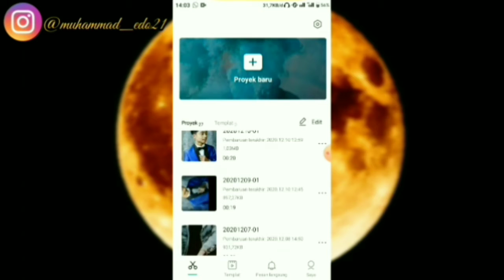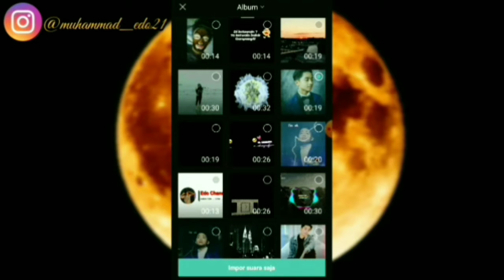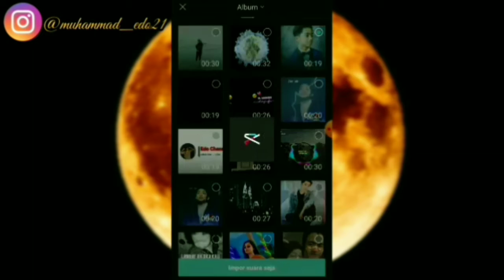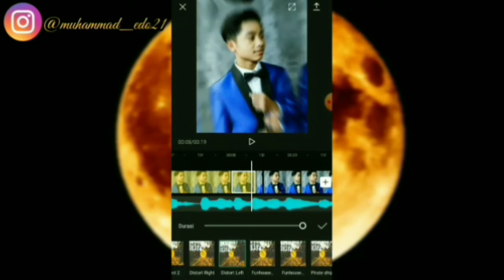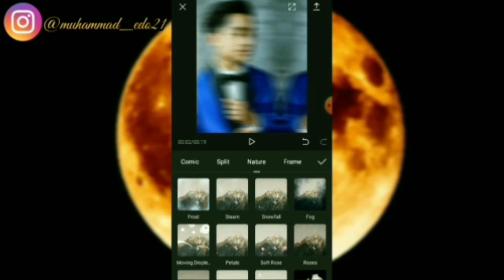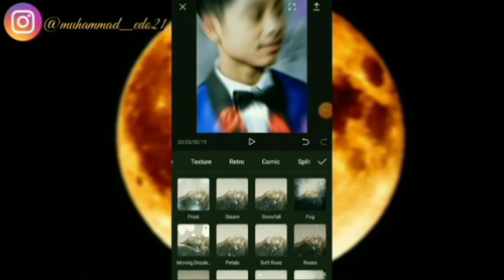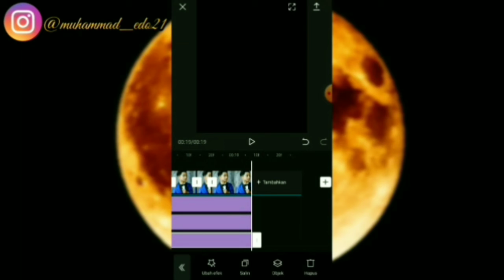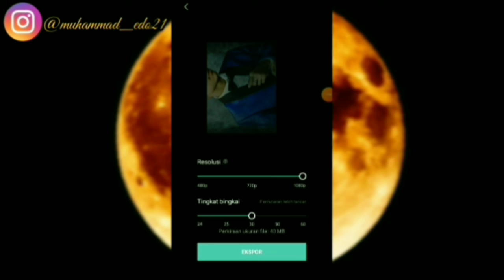Tutorial Edit Video JEDAG JEDUG Editor Pemula Wajib Mencoba!!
📌 Support terus channel Ini sampai 1.000Subscriber teman-teman

Kali ini aku akan memberikan tutorial lagi kepada teman² Semua tutorial Edit Video Jedak Jeduk dengan efek Keren Di Aplikasi CapCut, dengan lagu Dj kamu berdosa banget, langsung aja ke tutorial nyaa.

tutorial edit video jedak jeduk viral tik tok efek nature keren di aplikasi capcut,
tutorial gampang jedag jedug di aplikasi capcut,
cara mudah edit vidio jedag jedug di capcut,
tutorial edit video dj kamu berdosa banget,